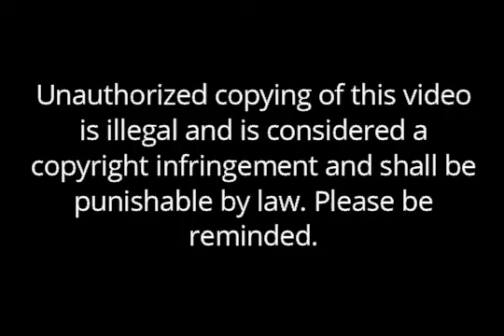MA'AM LUZ, TOTOO BA ANG SINABI NIYA TUNGKOL SA KANYANG MGA KAPATID?/Val Santos Matubang/Kalingap Rab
Kapansin pansin na walang kagatol gatol ang mga sinabi ni Ma'am Luz tungkol sa kanyang mga kapatid. Sa puntong iyon ay tila normal at seryoso si Ma'am Luz na nagkwento at parang hindi nababahiran ng kasinungalingan ang kanyang mga sinabi na maaaring maging isang matibay na dahilan upang mapaigting at mapalakas ang tsansa ni Bogie na siya talaga ang tagapag mana at legit na may ari ng bahay ni Ma'am Luz at lahat ng kanyang ari-arian. Tara mga Ka-Dudes tunghayan natin ang videong ito upang makita at marinig ang mga isiniwalat ni Ma'am Luz na mga sekreto!